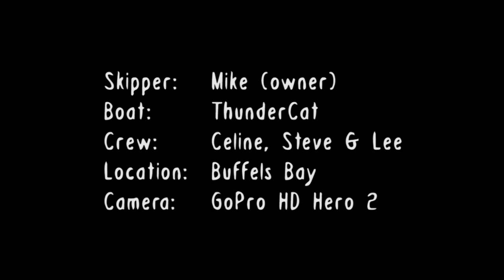Snoek Fishing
A trip out with Mike to Buffels Bay on his boat Thundercat. The snoek were thick and we hit our bag limit in 2 hours.